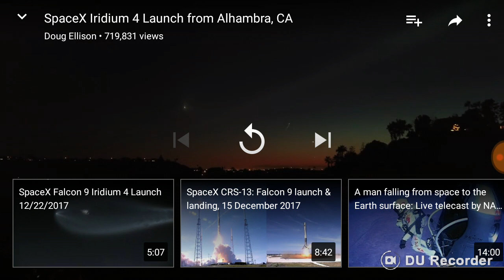SpaceX Iridium 4 Launch filmed from Alhambra by Doug Ellision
I don't know shit about rockets but they way it broke apart seems weird.